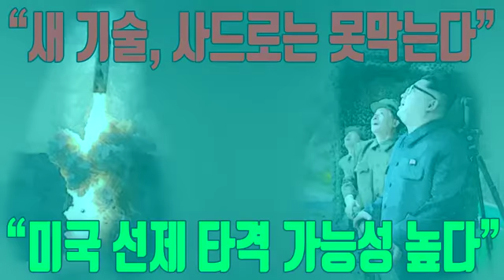미국 선제타격 가능성 높다. 위기의 한반도